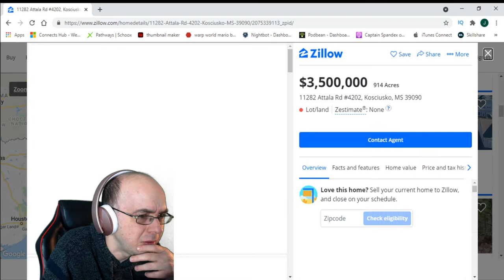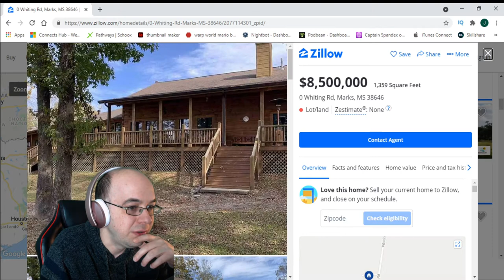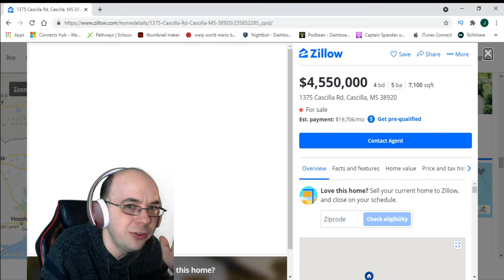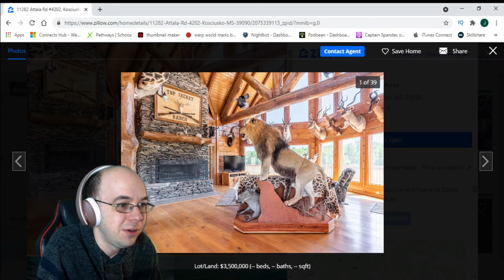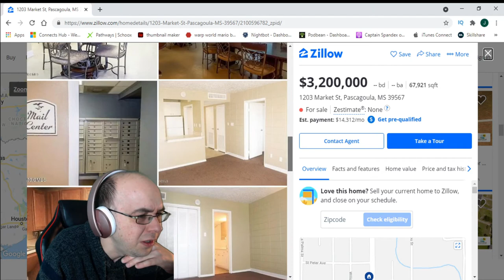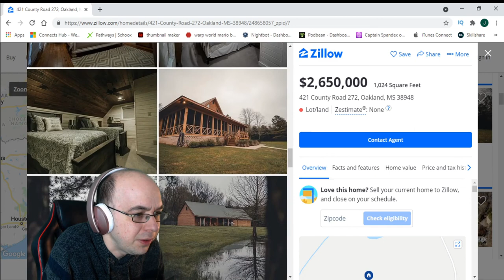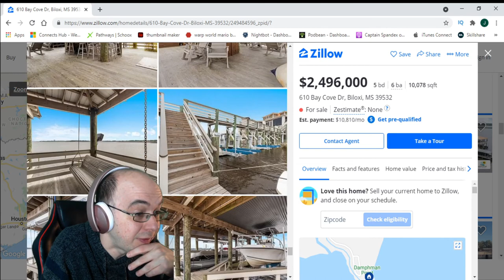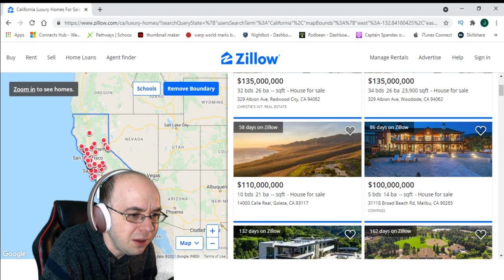Weird, Creepy, & Wonderful Homes | Zillow #1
To show your support! Zillow is an online real estate tool for prospecting buyers & sellers of properties like land, homes, & businesses. Take a tour w/ me as we discover some of strangest, coolest, & creepiest homes in the US.